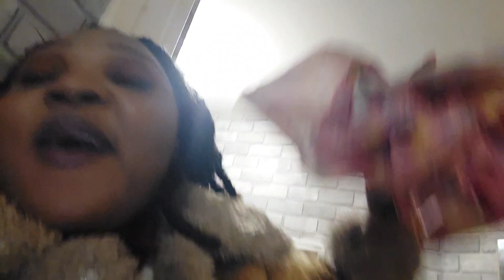⭐️🌟week-end chez ma petite sœur et anniversaire de ma nièce ⭐️🌟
bien venue dans ma chaîne YouTube  les amis
j'espère que le contenu de ma vidéo va vous plaire  ,si c'est le cas n'hésitez pas mettre un j'aime et de d'activer la cloche 🛎 de notification pour les prochaines vidéo